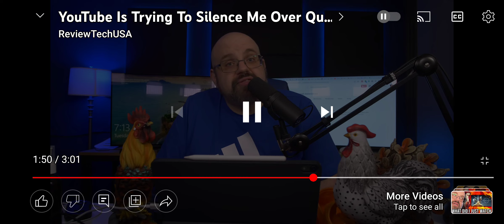ReviewTechUSA Is mad that YouTube punished him for breaking their Terms of Service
A terrible grifting YouTuber that rarely reviews technology is upset that he's being punished for breaking the Terms of Service for the videos on his channel. He'll likely be losing his monetization for this as well. Oh well can't say I didn't try and warn him.